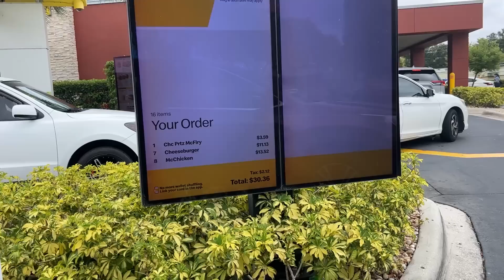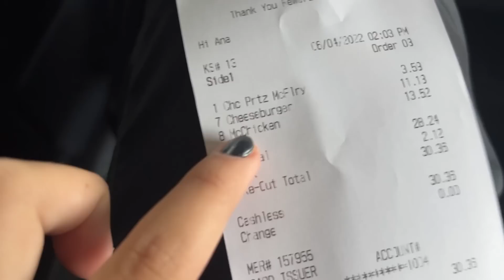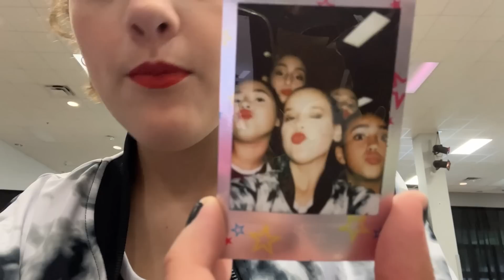MINHA ÚLTIMA APRESENTAÇÃO DE DANÇA